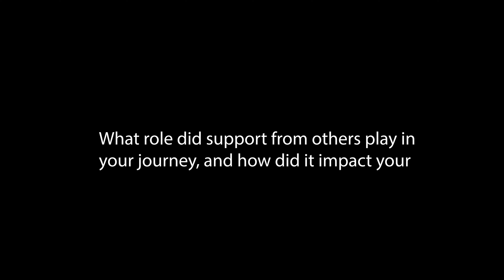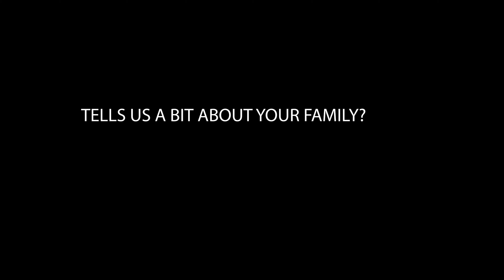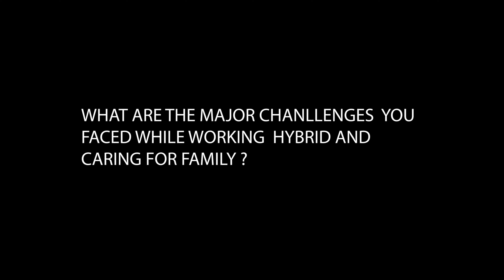The Hybrid worker B-Rolls